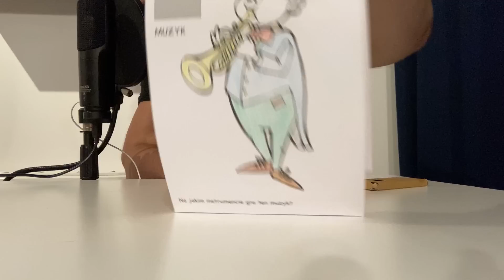TEN KOLEŚ POKOLORUJE TWÓJ ŚWIAT! | NIESŁYSZALNE SZEPTY | ASMR po polsku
Życie czasem bywa szare, ale nie możemy zapominać, że każdy z nas ma w sobie mnóstwo kolorów. Nasz dzisiejszy bohater postara się Wam to przypomnieć!

Jeśli Ci się podobało:
✅ Zostaw łapkę 👍
✅ Daj o sobie znać w komentarzach ☝